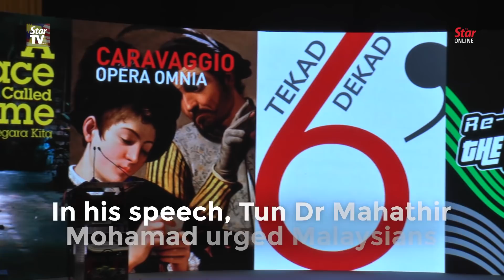National Art Gallery celebrates 60th anniversary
The National Art Gallery celebrated its 60th anniversary on Tuesday night. In his opening speech, Prime Minister Tun Dr Mahathir Mohamad urged Malaysians to support local artists whose paintings, he said, would acquire greater value over time.